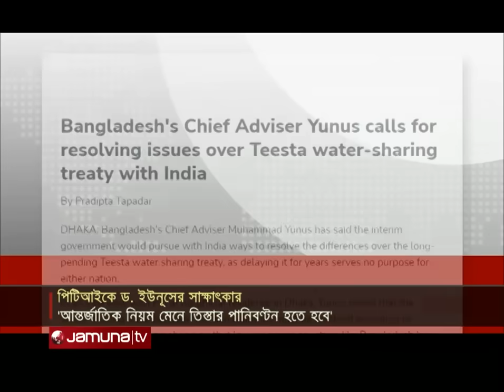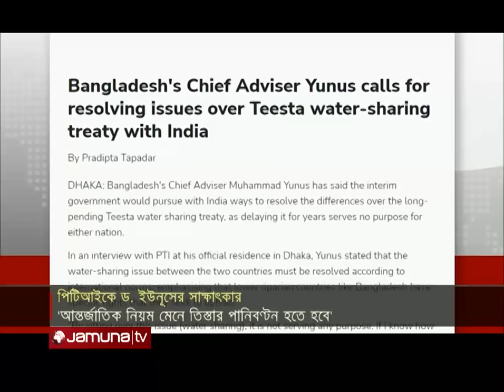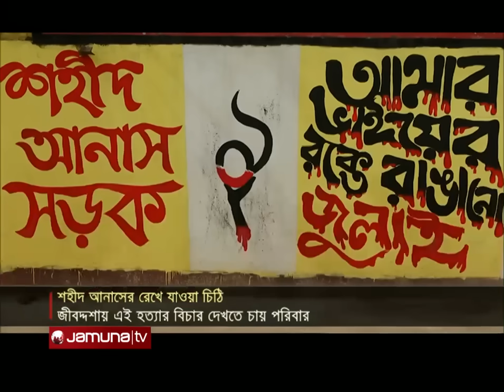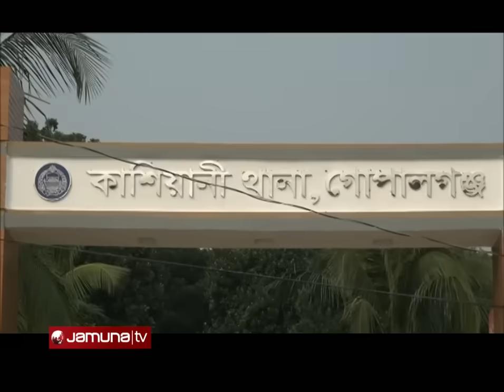সারাদিনের সব খবর একসাথে | Sob Khobor | 6 PM | 06 September 2024 | Jamuna TV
Address:
Bangladesh.